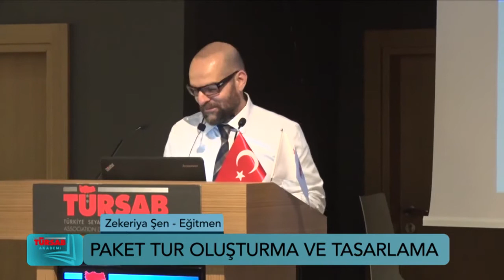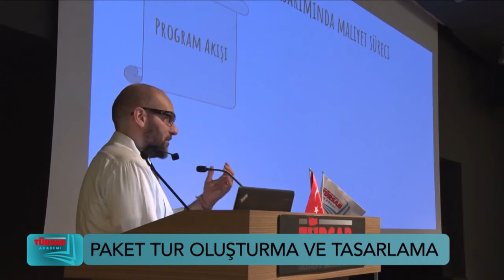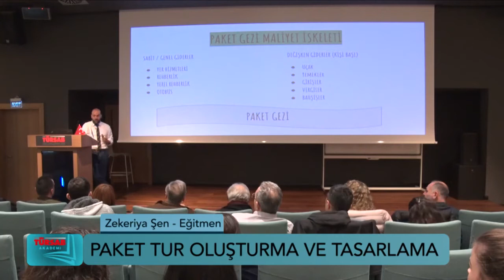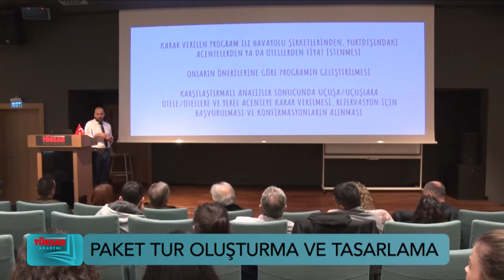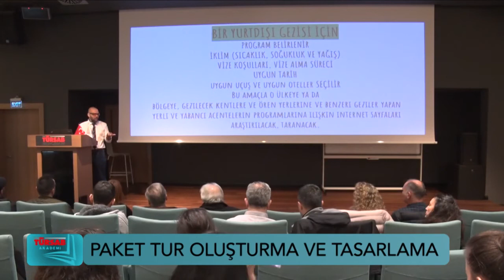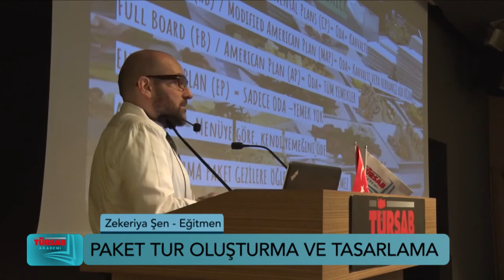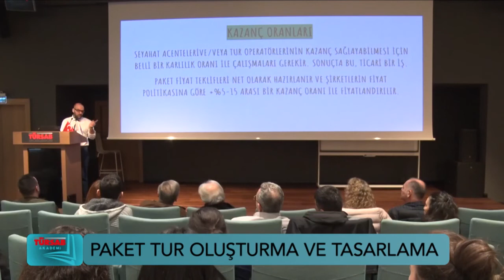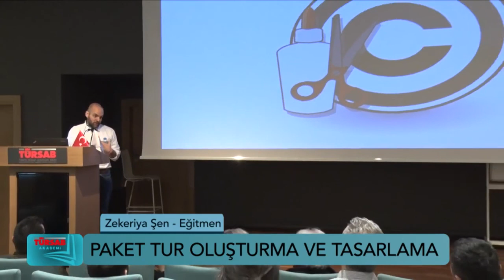Paket Tur Oluşturma ve Tasarlama Dersi No:1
TÜRSAB bünyesinde var olan Akademi için verdiğim dersin ilk bölümü